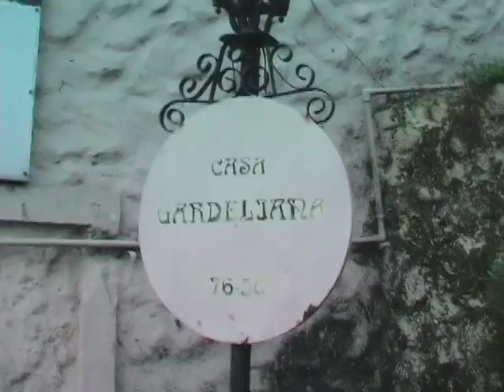Casa Gardeliana 2